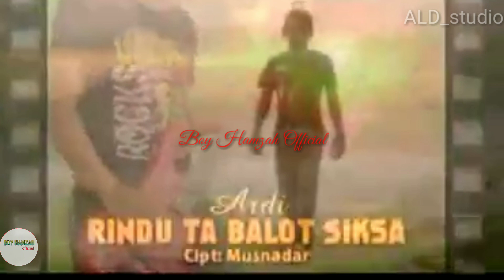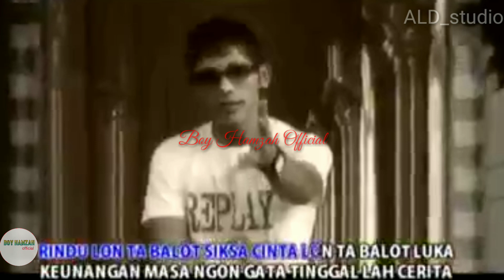Lagu Aceh kenangan lama KOLVO _ ARDY_Rindu tabaloet siksa ( official music video )